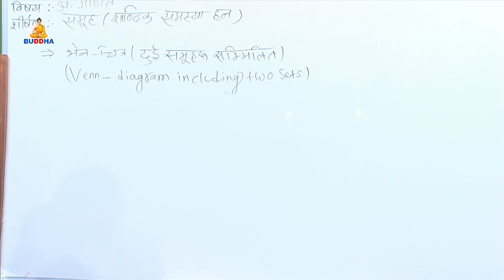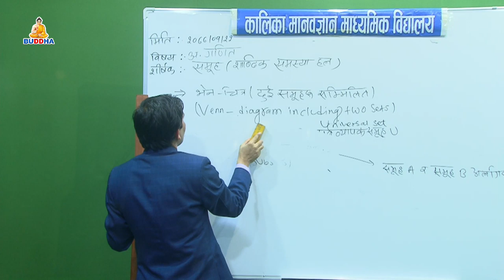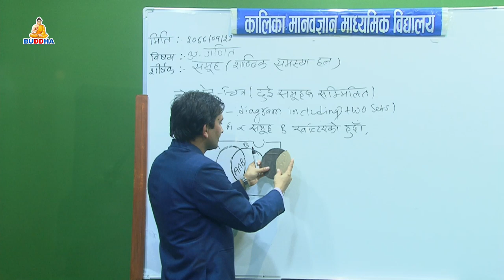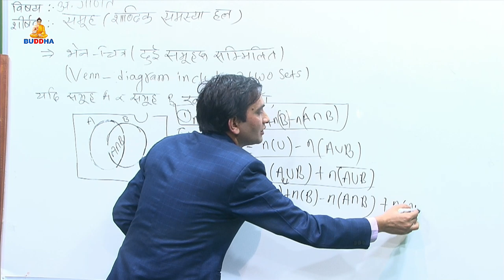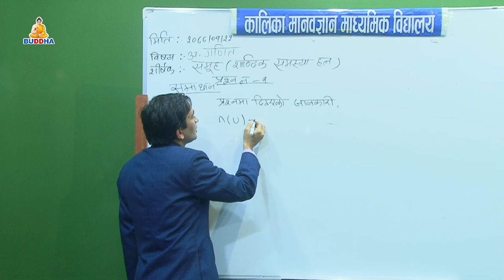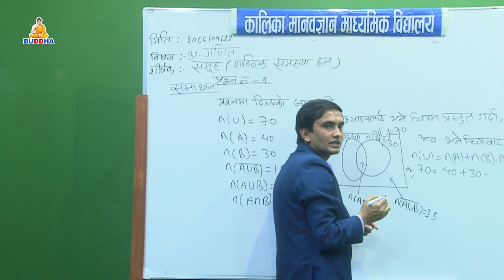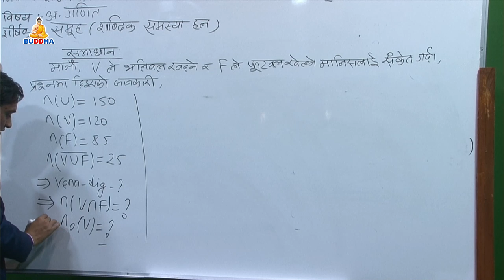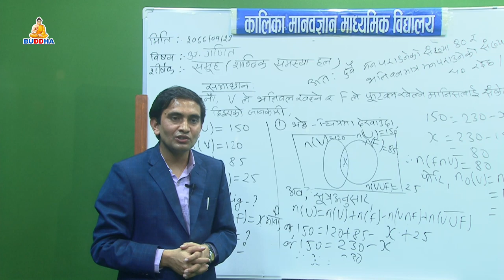Subject:Maths //Topic:Set( Solving Word problems )//SEE//Kalika Manavgyan Secondary School//Buddhatv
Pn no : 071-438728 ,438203